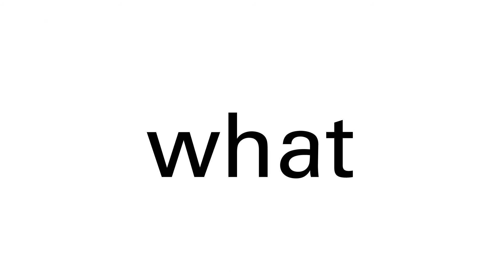word photo 4 slower words